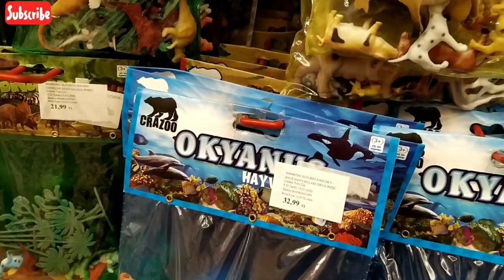FUN OUTDOOR ACTIVITY WITH BABY CESUR. Fil-Turk Vlog.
Hello guys, Baby Aydın outdoor activity.Lets go play, shop and explore. I hope you enjoy watching!😘🔔👍. See you around.